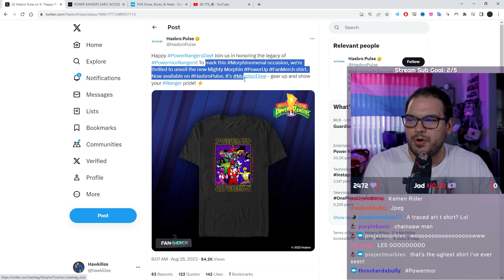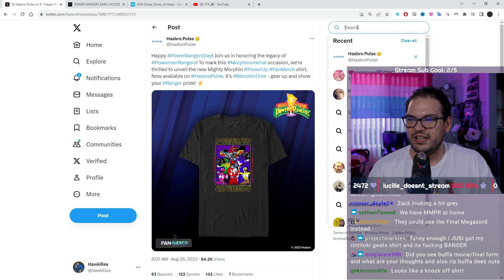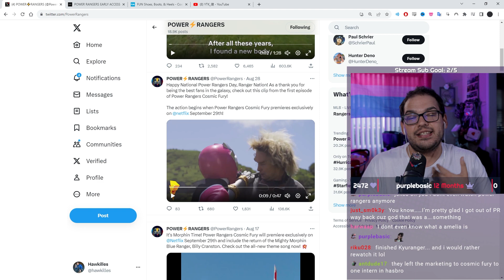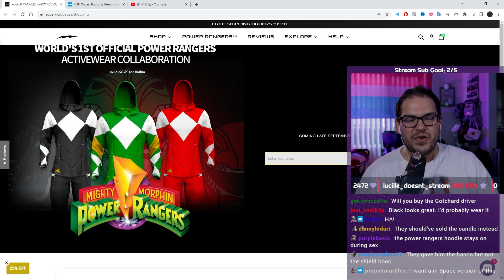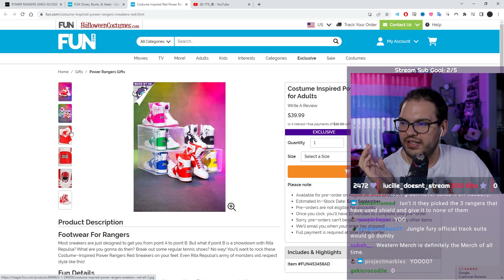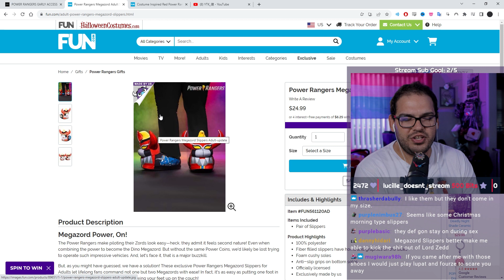Power Rangers Day Announcements!?